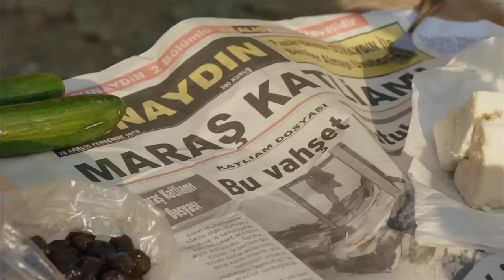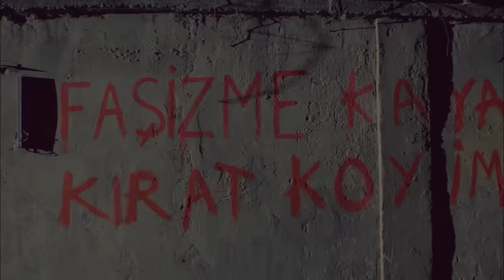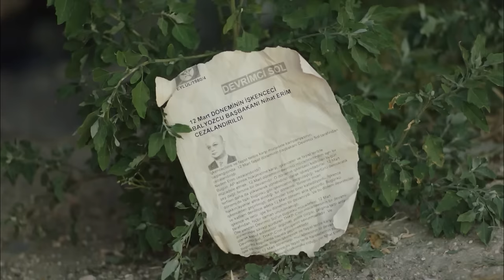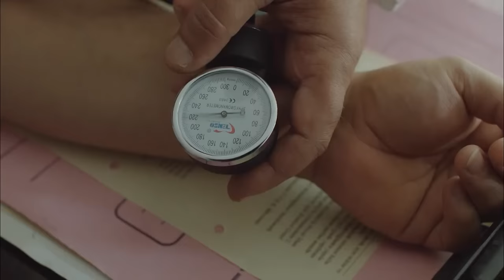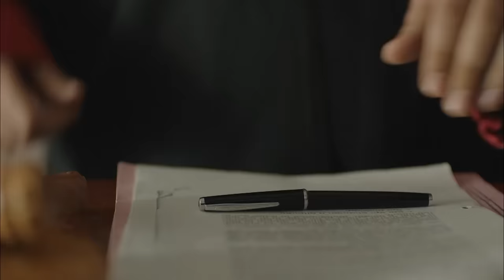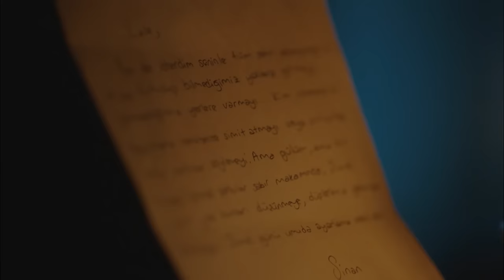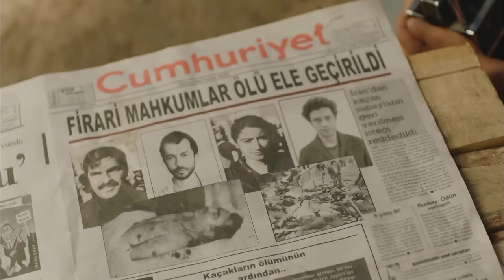Bu Son Olsun | Engin Altan Düzyatan FULL HD Türk Komedi Filmi İzle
Orçun Benli'nin yazıp yönettiği ilk uzun metrajlı film olan Bu Son Olsun, 12 Eylül'e mizahi bir bakış atıyor. Filmde beş evsiz arkadaşı canlandıran Mustafa Uzunyılmaz, Orhan Eşkin, Ferit Kaya, Volga Sorgu ve Ufuk Bayraktar'a Engin Altan Düzyatan, Hazal Kaya, Mustafa Üstündağ ve Deniz Uğur gibi isimler de eşlik ediyor...

Yönetmen :Orçun Benli
Senaryo: Orçun Benli , Şükrü Üçpınar
Yapımcı: Orçun Benli , Şükrü Üçpınar
Tür: Dram, Komedi, Politik, Tarihi